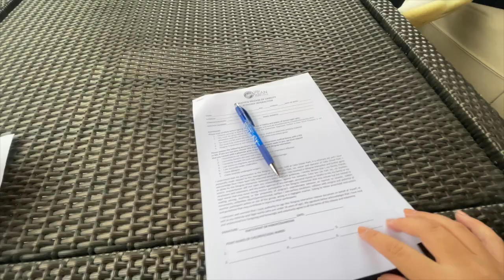swimming with sharks & stingrays?! is it safe? | cebu ocean park (part 2)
hi.
here's part 2 of our day in cebu ocean park!
it was really fun.. we got to swim with sharks and feed stingrays. level 100 adventurous nicole unlocked HAHAHAHA scary at first but then i started to see the beauty of these creatures (charot) i love them..

» mermaid show @ 1pm
» bird show @ 3pm
» entrance fee per person is 699php (inclusive of the 2 shows)
» snorkeling (15 mins) & feeding of stingrays (15 mins) is 599php
» feeding of birds is 100php

PS -
if you wanna do all the activities, they have different packages (not sure about the prices, just call them)

PPS -
safety precautions were being followed around the establishment.